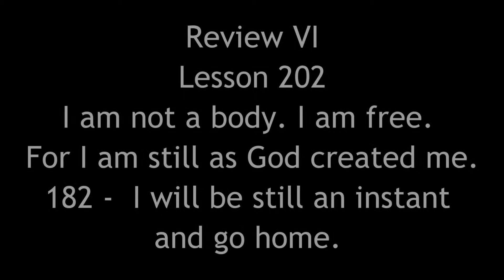ACIM Workbook Keys - Lesson 202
Review VI

1 idea a day, practice as often as possible.
Morning and evening at least 15 minutes.
Hourly remembrances throughout the day.
Use the idea as often as you can between these practices.

The review has a central theme of which we start and end each lesson.

I am not a body. I am free.
For I am still as God created me.

Permit no idle thought to go unchallenged.
If you notice, deny its hold and return your mind.
Say:
This thought I do not want. I choose instead ____
Then repeat the idea for the day.

Offer your practice to the Holy Spirit.

LESSON 202.

I am not a body. I am free. For I am still as God created me.

W-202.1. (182) I will be still an instant and go home.

2 Why would I choose to stay an instant more where I do not belong, when God Himself has given me His Voice to call me home?

3 I am not a body. 4 I am free.
5 For I am still as God created me.

***Please also see our other Workbook videos/audios that feature the Lesson read to you and our insights as received from Holy Spirit with our journaling process in 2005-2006.

Revs. Deb and Paul give keys to working the Workbook for Students in A Course in Miracles.